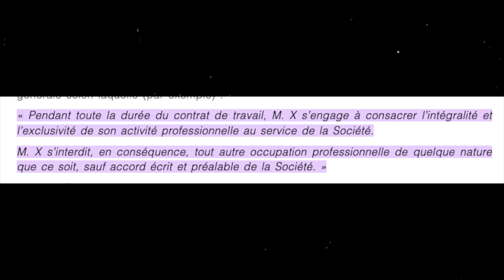Les clauses à vérifier dans un contrat influenceur 📝